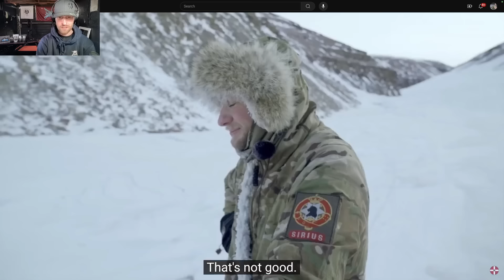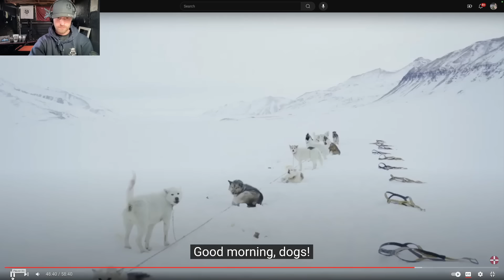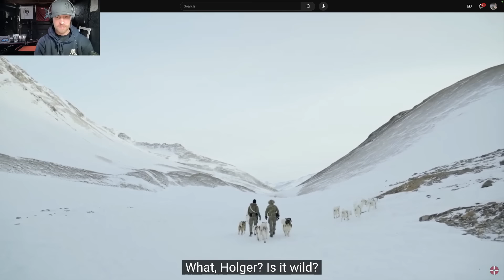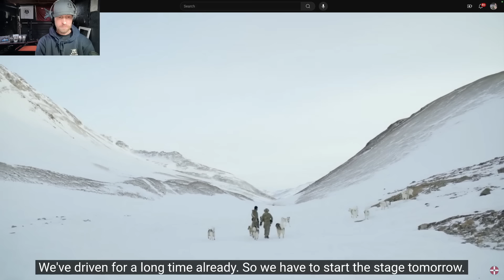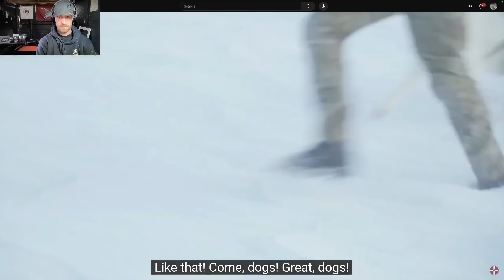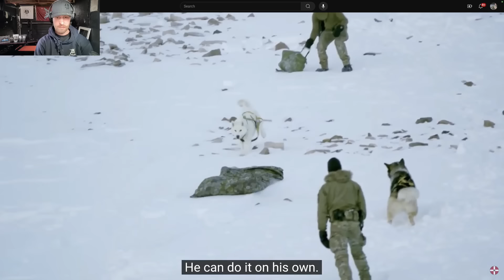Danish Elite Sirius Patrol In Unknown Land Ep 2 Pt 3 British Soldier Reacts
2nd Channel @CraigVH